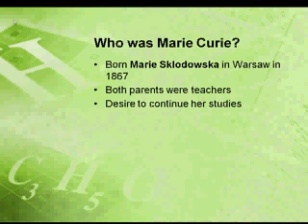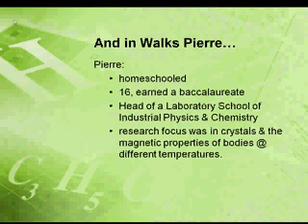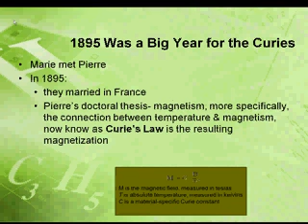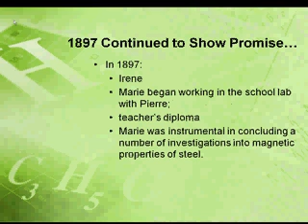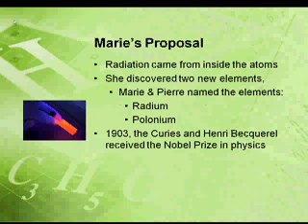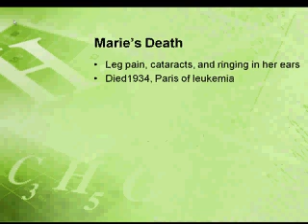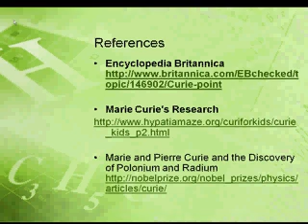Marie Curie and Pierre Curie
This is a discussion of the life of Pierre and Marie Curie and their discovery of Polonium & Radiation.